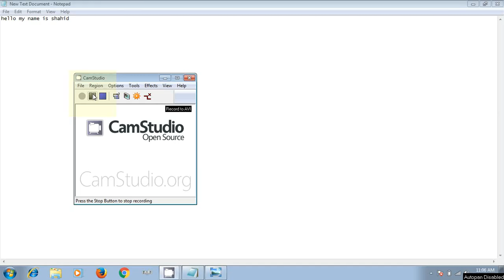shahid ali drawing on ms paint